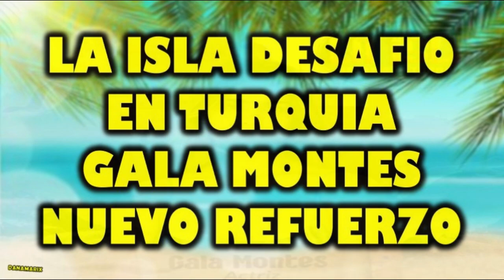GALA MONTES NUEVO REFUERZO 💚- LA ISLA DESAFIO EN TURQUIA -| EQUIPO REBELDES - TV AZTECA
Gala Montes se integra como refuerzo al equipo de Los Rebeldes.